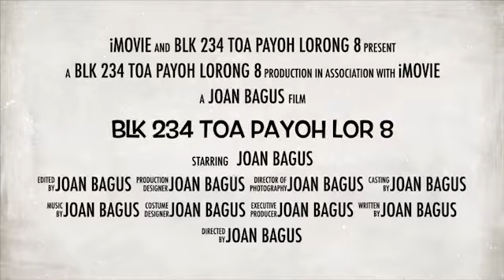3I Blk 234 Toa Payoh Lor 8 for Sale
- “3Rm Blk 234 Toa Payoh for Sale”
- 3I, 65 sqm, 2 bedrooms + utility room, high floor
- Unblocked, windy
- Renovated, well maintained
- Living hall floor & bedrooms floor laminated & kitchen floor ceramic
- Living hall & door facing North
- Main upgrading completed & billed
- Community Club, market, hawker centre, shops, coffeeshops
- Primary & Secondary Schools, polyclinic
- Easy access to major expressways